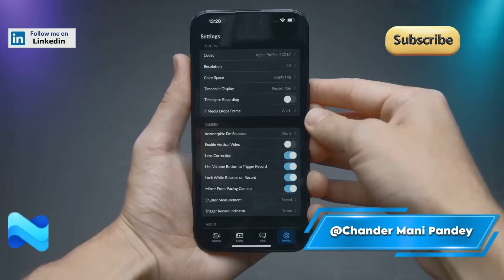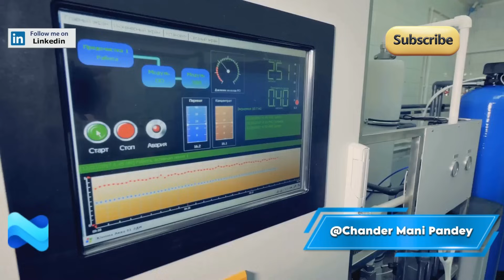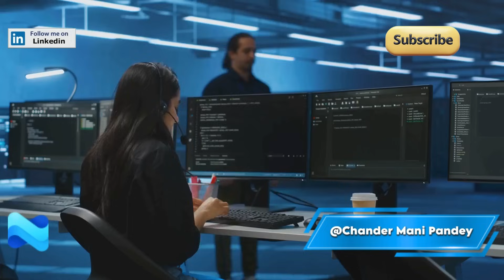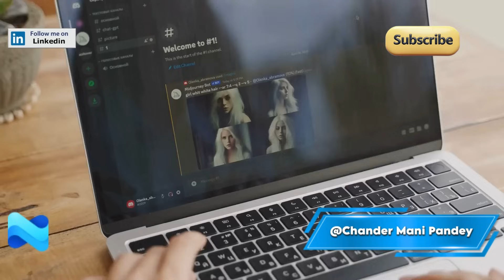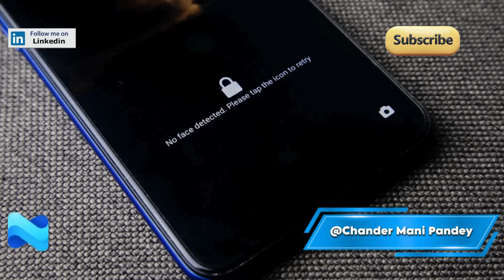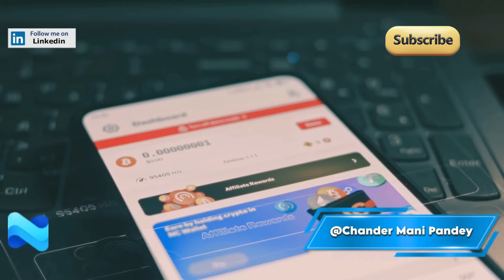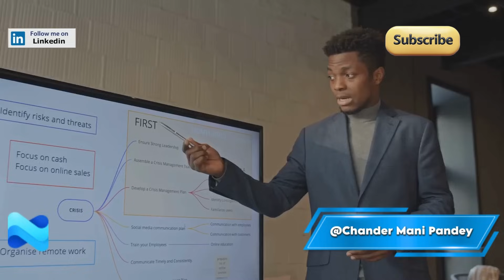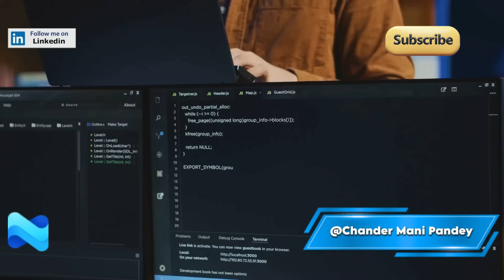Microsoft Intune Interview Questions with Answers | Real-World Scenarios